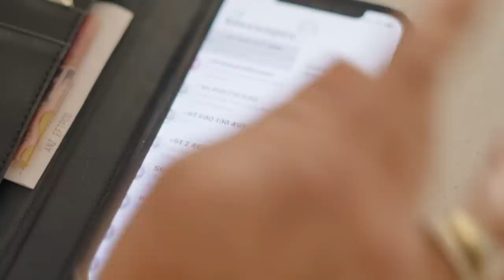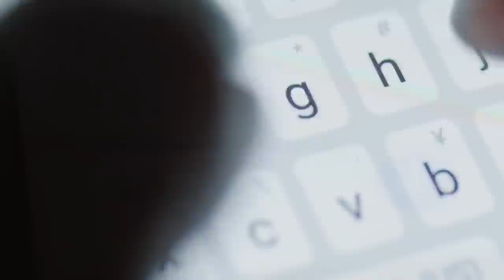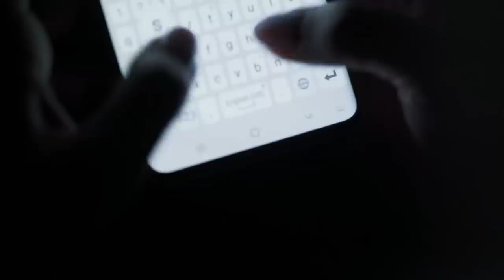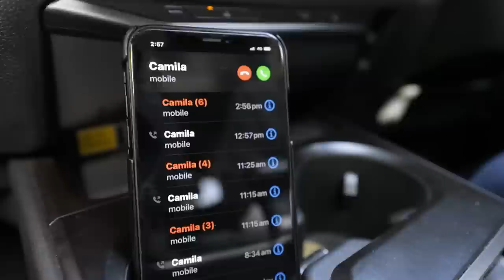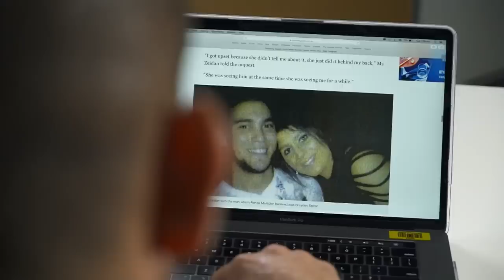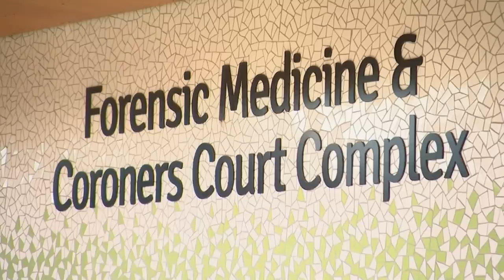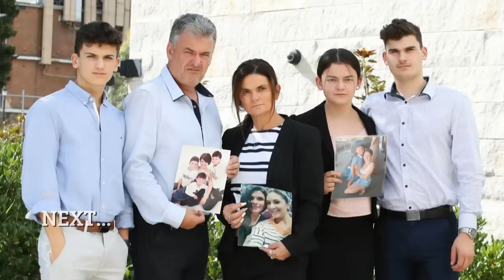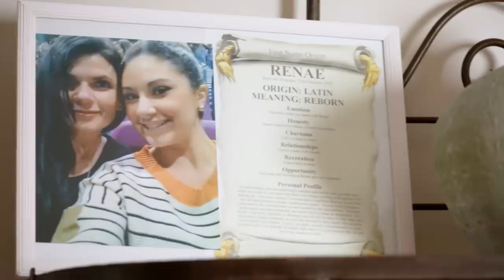Renae Marsden | Australian Crime Stories | S5E02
Renae Marsden committed suicide on the day her turbulent relationship ended. Her heartbroken family reveal the inside story of this shocking, deadly deception and the tragic twist, where Renae’s tormenter is yet to be brought to justice.